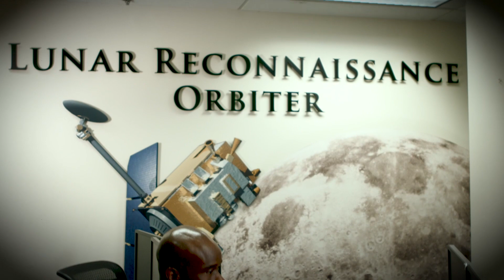Science Discoveries Beyond Earth┃ Go Forward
NASA is going to the Moon and on to Mars, in a measured, sustainable way. Working with U.S. companies and international partners, NASA will push the boundaries of human exploration forward to the Moon. NASA is working to establish a permanent human presence on the Moon within the next decade to uncover new scientific discoveries and lay the foundation for private companies to build a lunar economy.

The lunar surface will serve as a crucial training ground and technology demonstration test site where we will prepare for future human missions to Mars and other destinations. Through an innovative combination of missions involving commercial and international partners, robotic lunar surface missions will begin as early as 2020, focus on scientific exploration of lunar resources, and prepare the lunar surface for a sustained human presence.

Right now, NASA is taking steps to begin this next era of exploration.

This video is available for download from NASA's Image and Video Library